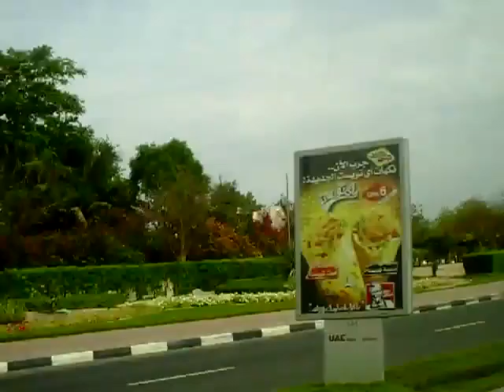Dubai UAE Дубаи Объединенные Арабские Эмираты